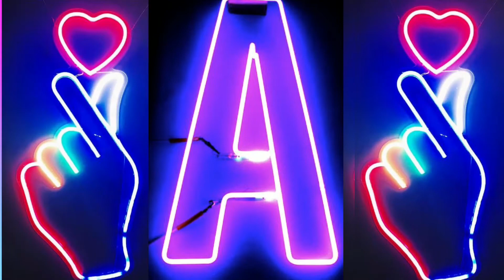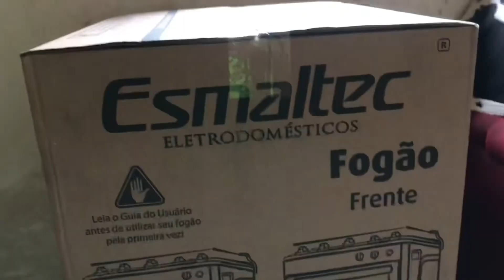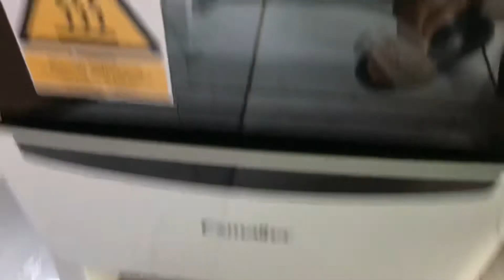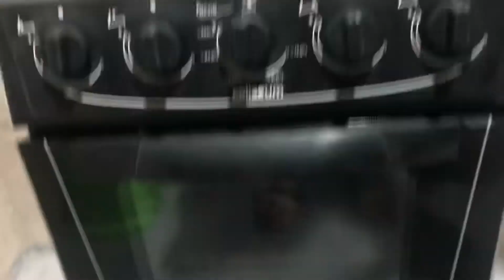FIQUEI MUITO EMOCIONADO COM ESTA DOAÇÃO /FICOU LINDO NA MINHA COZINHA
Quer Me Enviar Recebidos, Lembranças Ou Presentinhos🌸😍
Caixa Postal 📦📫: 60
Código Da Agência: 00234771
Cep Da Agência: 65070971
Cidade: São Luís, Maranhão